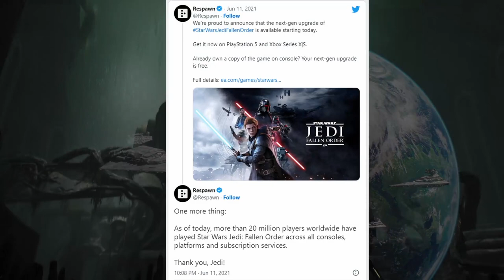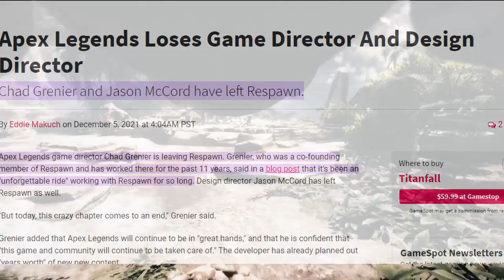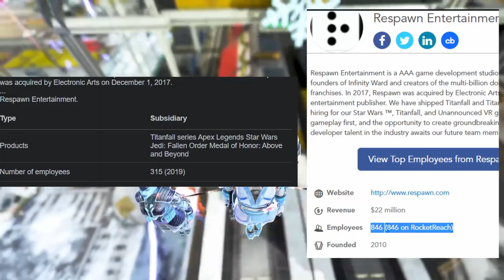Is Titanfall 3 a profitable endeavour?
Today we are tackling the big questions. Can Respawn profit off of Titanfall 3? Can it make the studios money and be a suitable follow-up to the massive financial gain of Apex Legends?